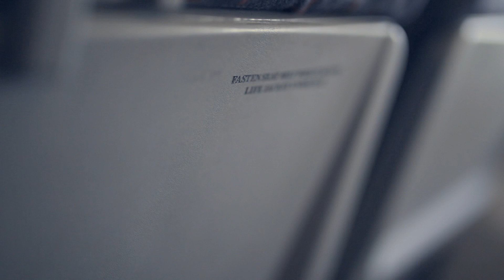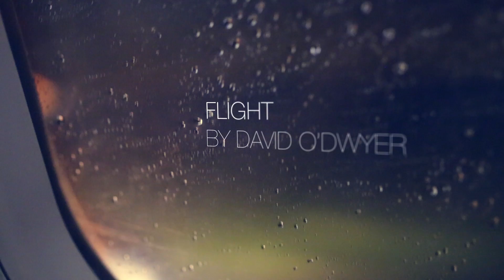Flight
I made this montage on the planes during my year of commuting back and forth each week between the UK and Switzerland. The flights featured are Swiss and easyJet.

This was filmed with:
Canon 6D (Sigma 35mm f1.4 ART lens)
Nexus 5 smartphone
GoPro HeroHD (1st gen)